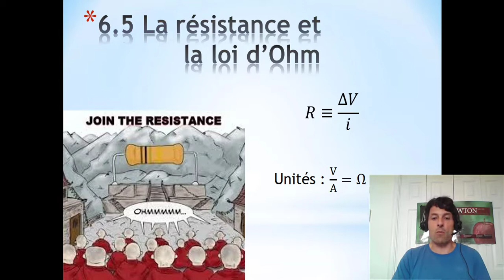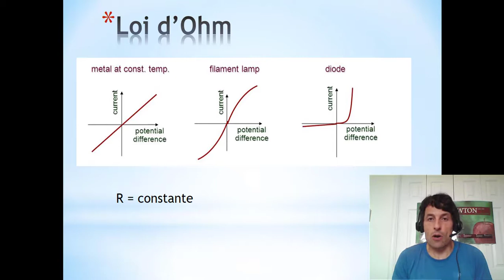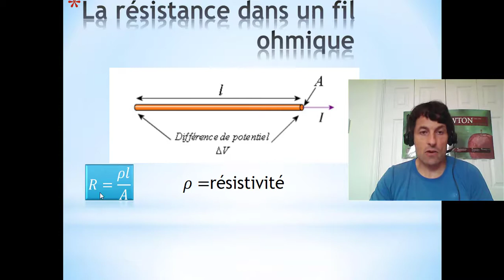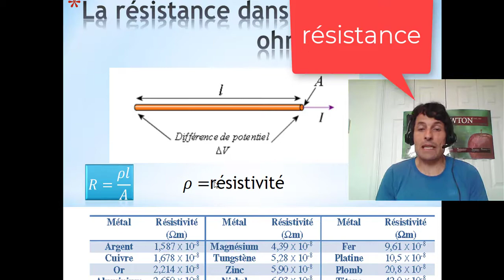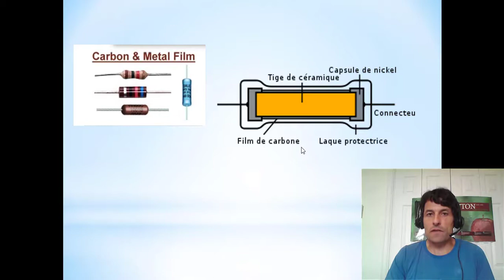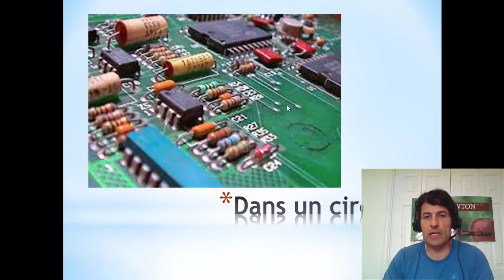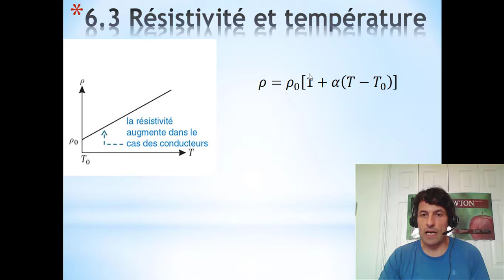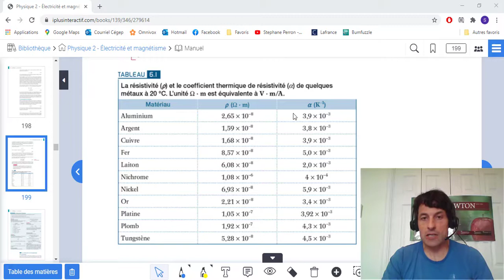Chapitre 6 La résistance